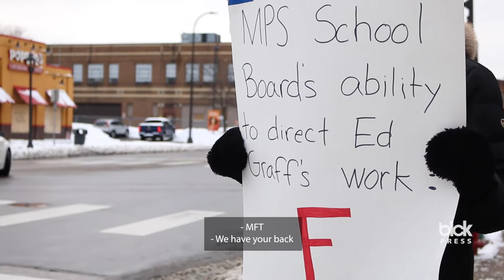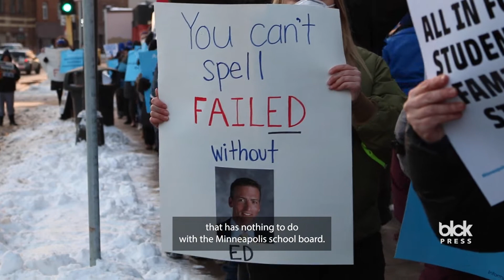Educators, ahead of a historic strike, gather outside the bargaining table, alongside community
Educators, ahead of a historic strike, gather at the Minneapolis Public School Building, outside the bargaining table, alongside parents, students, neighbors, and community members, showing up for Minneapolis Federation of Teachers (MFT) bargaining team on Sunday. Educators and MFT are standing together to demand higher wages, more mental health support staff and smaller class sizes.

Coverage by BLCK Press Videographer, Nadia Shaarawi